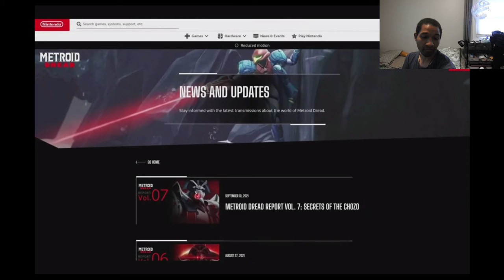Metroid Dread Reaction By Alexander White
Can't wait to play Metroid Dread, so excited.